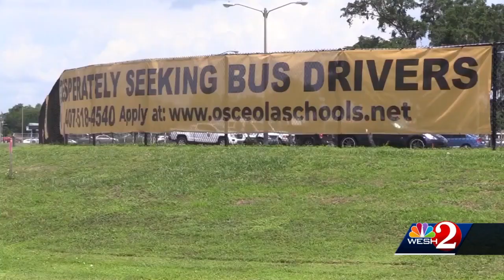Osceola County Schools increase bus driver pay, looking to hire dozens